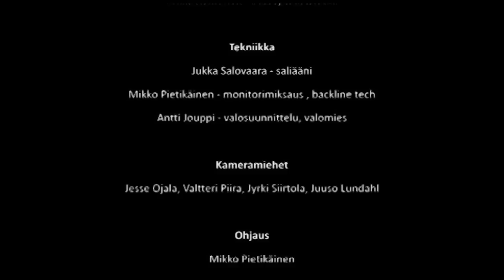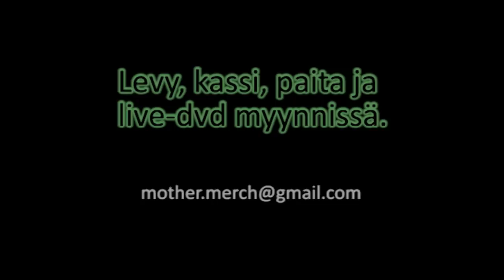Mother - Night Black Label 2012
Tammikuussa kuvattu levynjulkistuskeikka Lahti Night Black Labelissa. Videon tuotanto DO Productions.

Tracklist:
Atlas - 1:25
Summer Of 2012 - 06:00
Caesar - 10:12
Wasted but OK - 13:43
Nothing - 17:53
Chinese Takeaway - 22:53
Alien - 27:38
Intervention - 32:39
Meeting in the Greenhouse - 36:58
A Love Song - 41:20

Mother on:
Julius Sihvonen - laulu, koskettimet
Kalle Santala - kitara, taustalaulu
Joel Siirtola - rummut, taustalaulu, ohjelmointi
Erkka Romunen - basso, taustalaulu, basso

Sekä:
Jukka Salovaara - saliääni, moniraitatallennus
Mikko Pietikäinen - monitorimiksaus, backlinetekniikka
Antti Jouppi - Valosuunnittelu, valoajo.

DO Productions on:
Kuvausryhmä; Jesse Ojala, Jyrki Siirtola, Juuso Lundahl, Valtteri Piira
Kuvan jälkityöstö, leikkaus ja koosto: Mikko Pietikäinen
Äänen jälkityöstö, miksaus, masterointi: Joel Siirtola